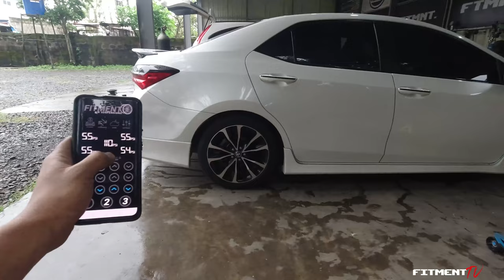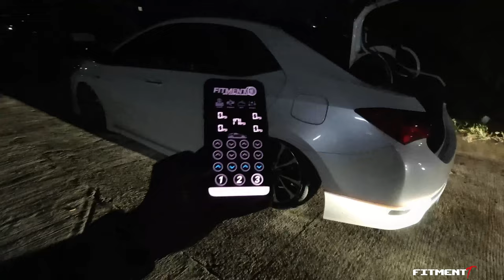BUILD VLOG - Surprising our friend's brother by Bagging his Altis for CHRISTMAS! ROYAL WRAP PAMPANGA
Merry Christmas our Bro's from pampanga Ronald Chan and Sandro!